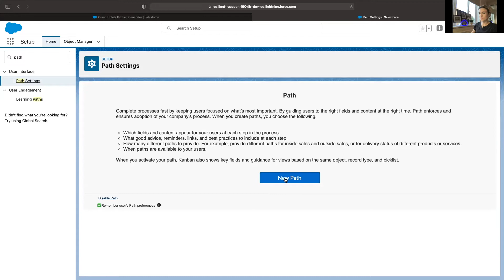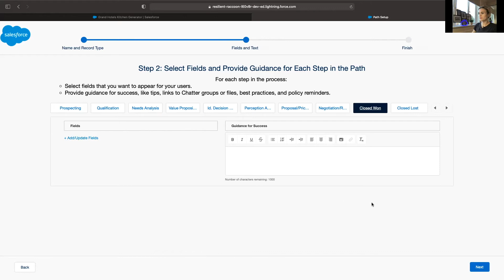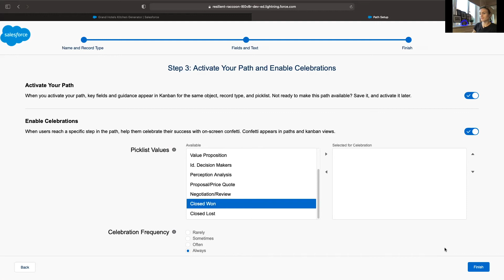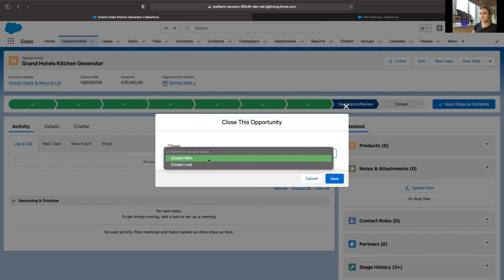Enable Salesforce Celebration/Confetti 🎉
In this episode, learn to set up the Confetti celebration animation in Salesforce. It's the most attractive way of celebrating your opportunity won or quote accepted in business cases.

Guide:
1. Go to Setup | Path | Path Setting | New Path
2. Fields and Text
3. Enable on-screen confetti, chose picklist value as “Closed Won” and Celebration Frequency.

And ready!